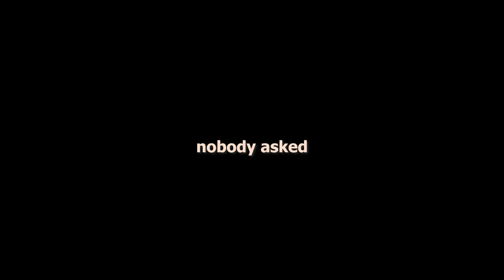This is SILVER SPOON Anime Into a 1 Minute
Anime: Silver Spoon (Gin no Saji 銀の匙)

Yuugo Hachiken is studious, hard-working, and tired of trying to live up to expectations he just cannot meet. With the ushering in of a brand new school year, he decides to enroll in Ooezo Agricultural High School, a boarding school located in the Hokkaido countryside, as a means to escape from the stress brought upon by his parents.

Initially convinced that he would do well at this institution, Hachiken is quickly proven wrong by his talented classmates, individuals who have been living on farms their entire lives and know just about everything when it comes to food, vegetables, and even the physiology of livestock! Whether it be waking up at five in the morning for strenuous labor or to take care of farm animals, Hachiken is a complete amateur when it comes to the harsh agricultural life.

Gin no Saji follows the comedic story of a young student as he tries to fit into a completely new environment, meeting many unique people along the way. As he struggles to appreciate his surroundings, Hachiken hopes to discover his dreams, so that he may lead a fulfilling life on his own terms.